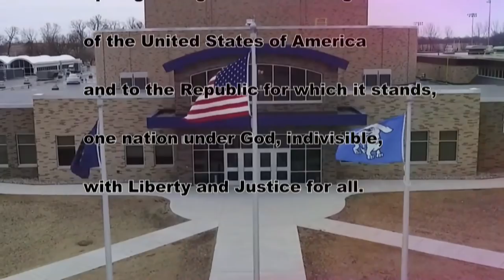HDTV Morning Announcements 3/20/19